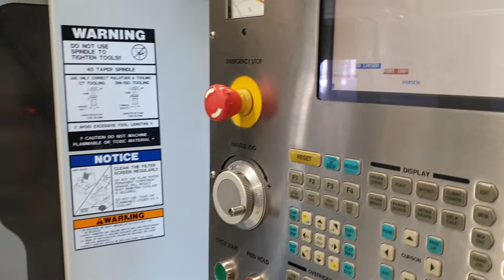HAAS VF2 SSHE - maschinenTeam